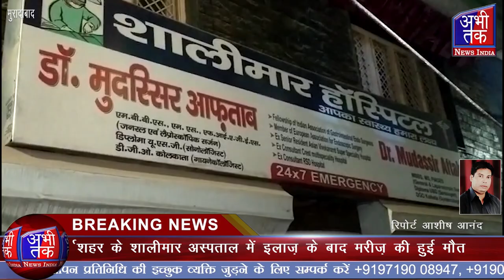मुरादाबाद डिप्टी सीएमओ पर भी मृतक के परिजनों ने लगाए गंभीर आरोप| Abhi Tak News